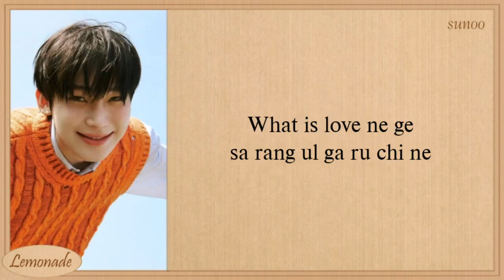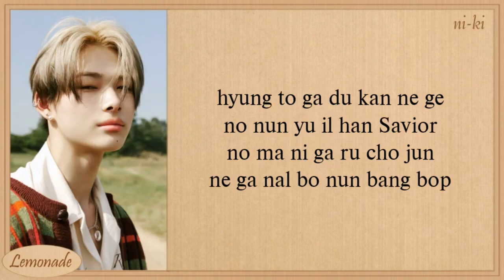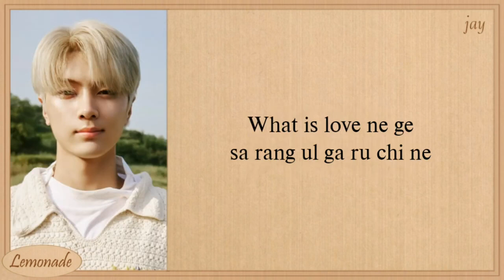ENHYPEN Still Monster Easy Lyrics | Lyrics Vibes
enhypen still monster easy lyrics